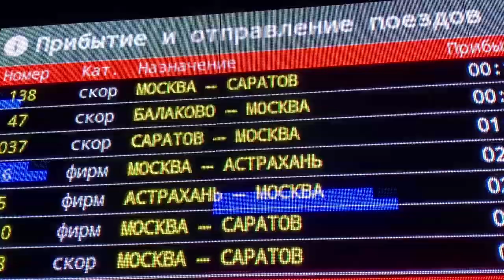My trip to Saratov | vlog 17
Hello, guys! My name is Rina Allen and I am a usual girl from the middle of nowhere.
In this video I'm going to show you a big russian city - Saratov which is located on the main russian river - Volga.